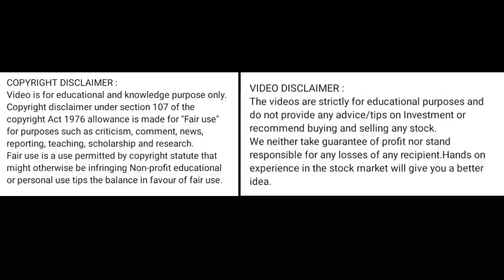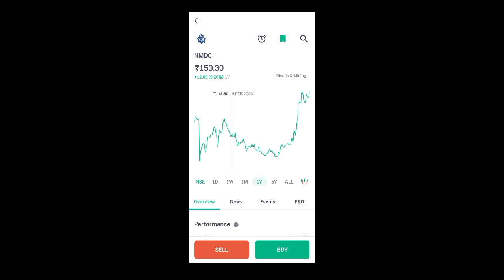nmdc share price today I nmdc share latest news today l nmdc share news today l nmdc share price